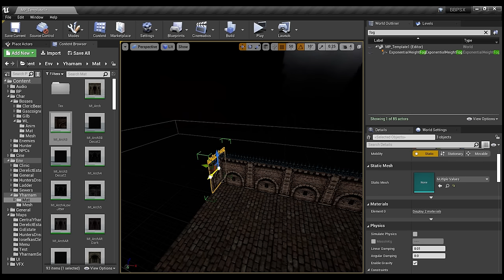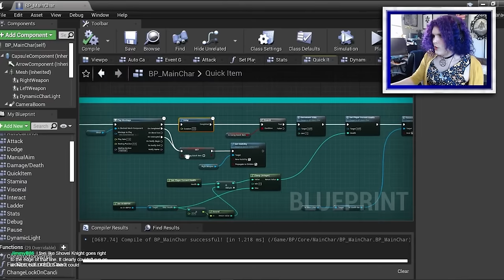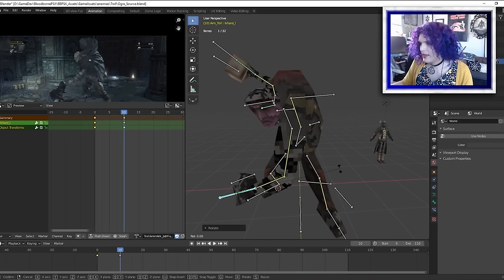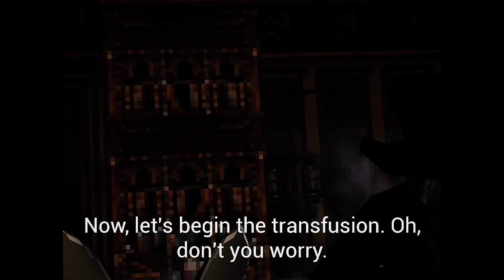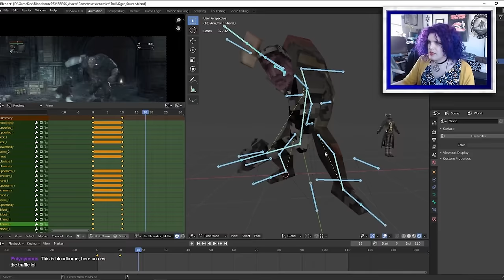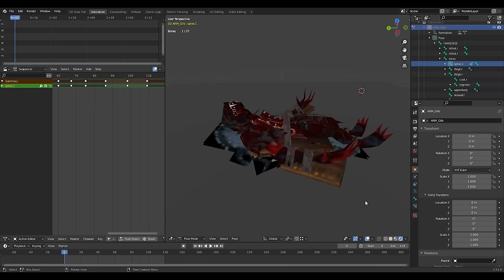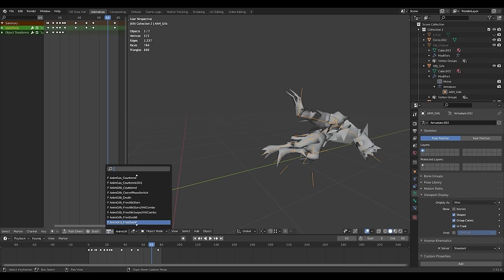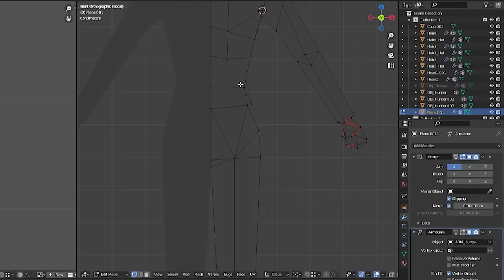Bloodborne PSX: Recreating Bloodborne as a PlayStation One Game | Noclip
or Join Noclip on YouTube (similar perks!)

We talk to Lilith Walther about her fan project to de-make Bloodborne to look like a classic PlayStation One title.

Edited by Jeremy Jayne
Filmed by Jeremy Jayne
Produced by Danny O'Dwyer
Gameplay Capture by Frank Howley

0:00 - Intro
1:21 - Origins of a Demake
7:22 - Early Systems
13:28 - 90s Game Design
19:55 - New Content
25:00 - Gilbert's Estate
31:50 - The Hype Train
35:58 - Legal Concerns
38:12 - Bloodborne Kart!
41:05 - Credits